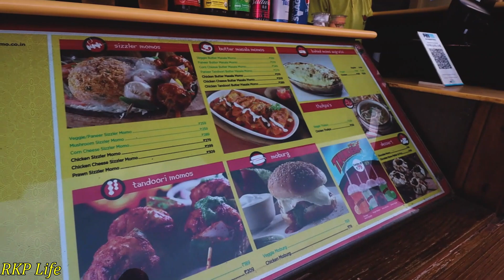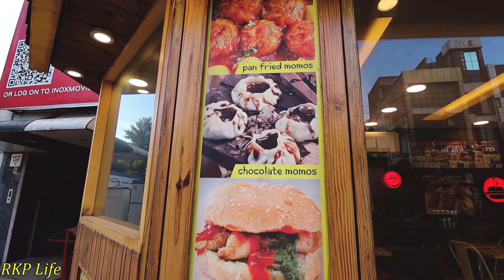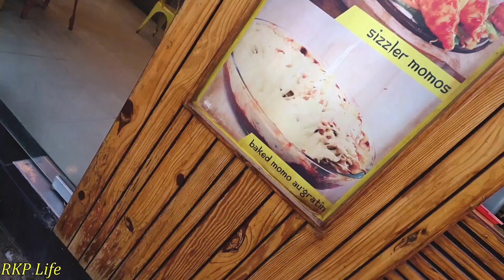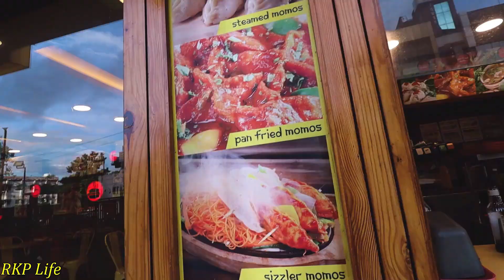WOW MOMO | FAMOUS MOMO OF INDIA | STREET FOOD IN BHUBANESWAR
This video is all about Wow Momo which is famous momo brand of India. You will get authentic momo from these stores. They are serving different types of momos, thunders, sizzlers and mo- burgers, thukpa etc.